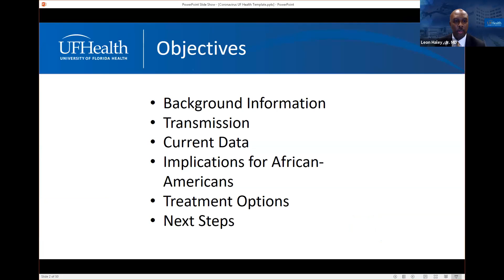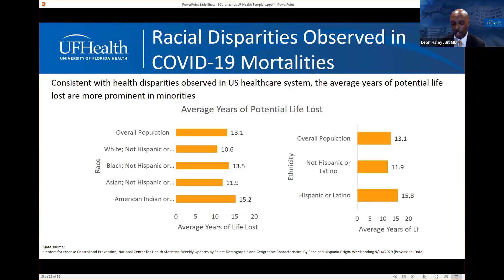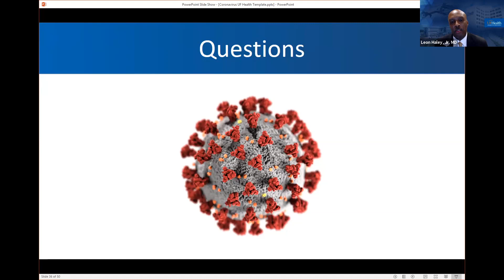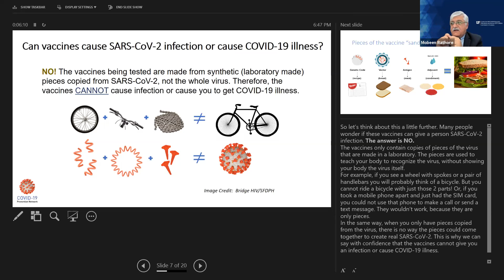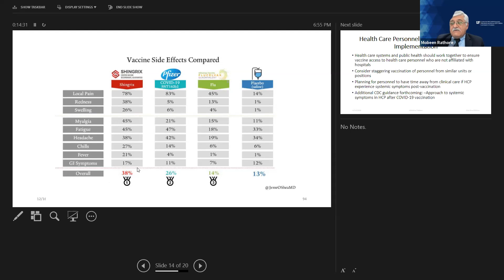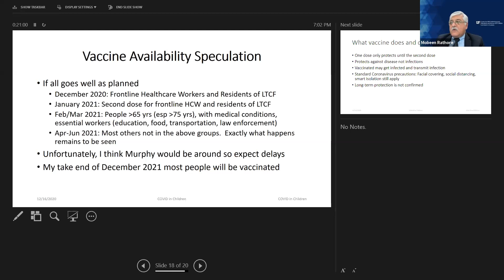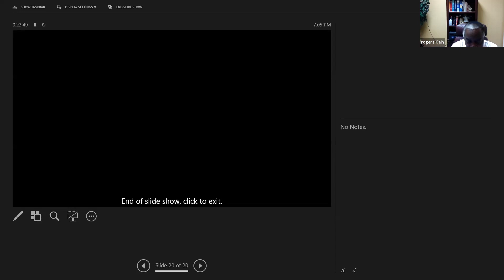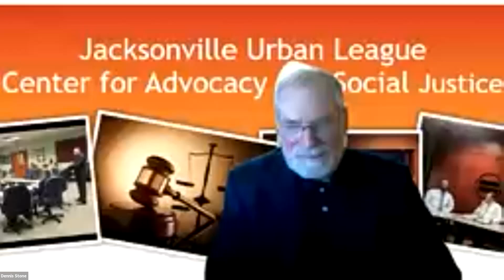Understanding the COVID Vaccine: A Presentation of the Northeast Florida Medical Society 12/16/2020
Jacksonville Urban league Center for Advocacy and Social Justice Town Hall on the COVID Vaccine held in partnership with the North East Florida Medical Society and the Population Health Consortium of Northeast Florida. Featuring a presentation by Dr. Leon Haley, Professor & Vice President for Health Affairs, University of Florida; Dean, College of Medicine - Jacksonville; CEO, UF Health Jacksonville.